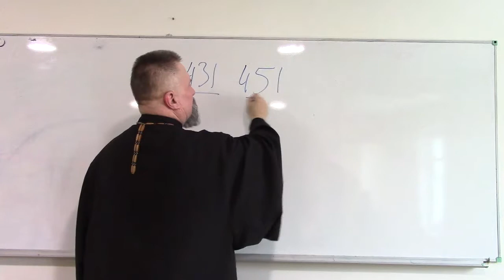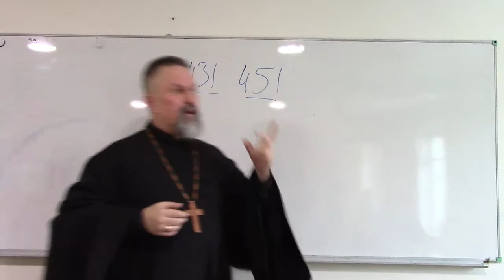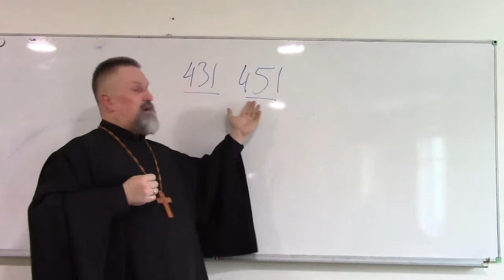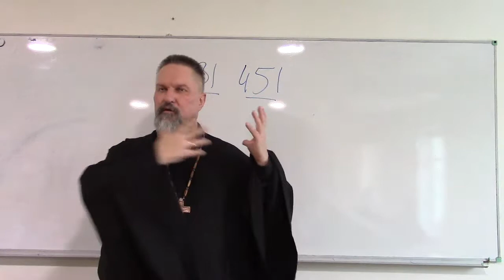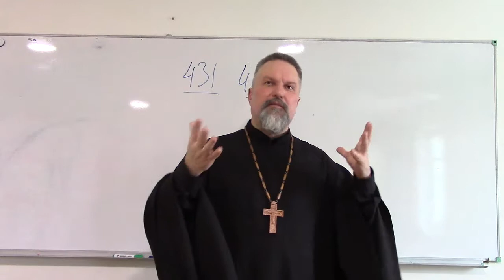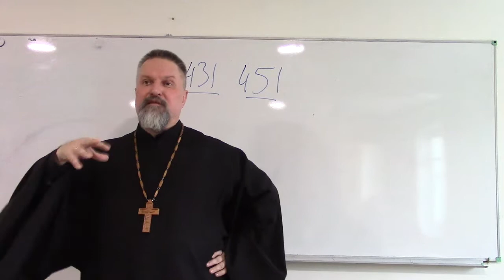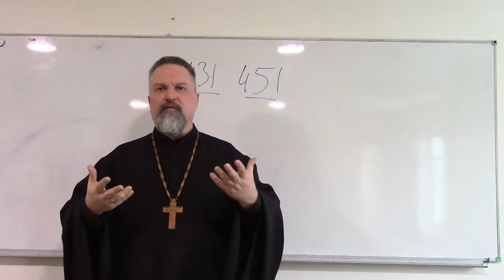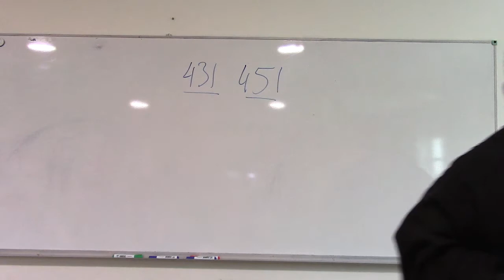2019.02.12 Архиепископ Сергей Журавлев о Истории Восточной Церкви 009 часть